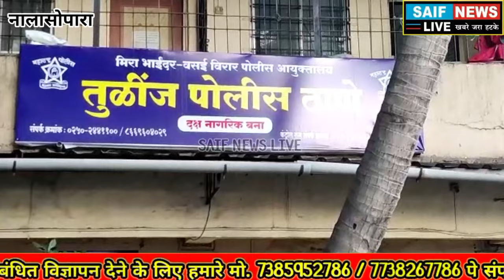Nalasopara crime तुलिंज पोलीस की चेतावनी सीरियल रेपिस्ट से सावधान दिखाई देने पर पुलिस को करे सूचना